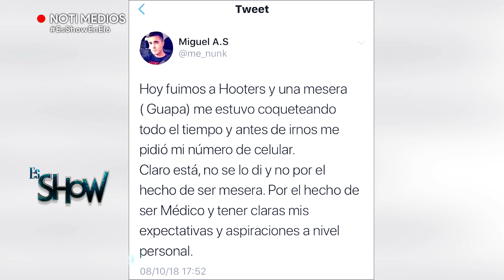Las noticias con Gon Curiel | Es Show